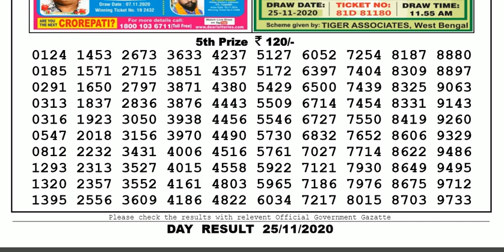Lottery Sambad Lottery Result 04.00pm 25.11.20 Nagaland State Lottery Live gdn